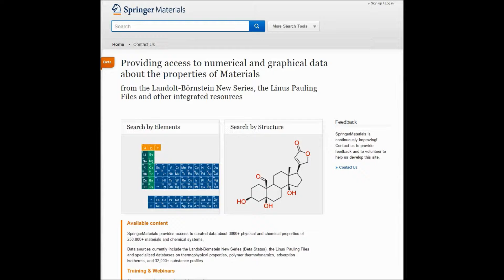二硫化モリブデンの光電子スペクトルを解析するために電子状態に関する情報を調べる SpringerMaterials 検索事例3.3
層状物質、二硫化モリブデンの光電子スペクトルを解析するために電子状態に関する情報をSpringerMaterialsで調べます。  SpringerMaterialsは、ピア・レビュー済の論文から更に著者の審査と執筆を経た信頼性の高いデータだけを登載し、迅速に物性情報が入手できるデータベースです。 materials.springer.com